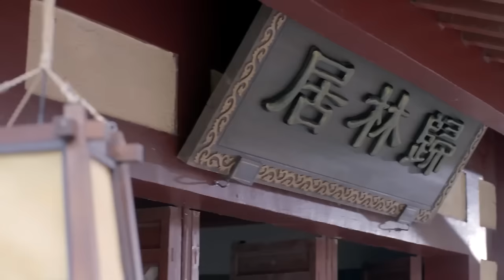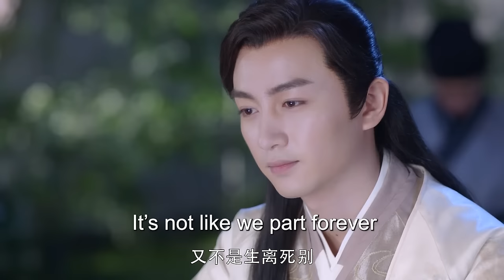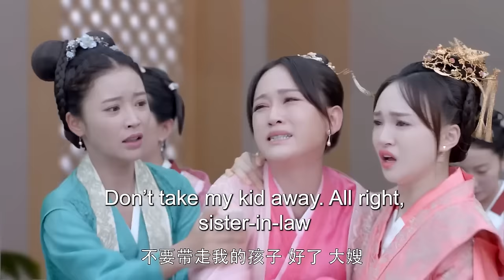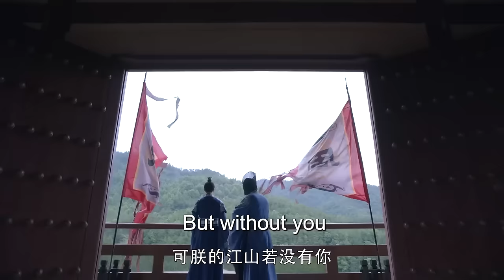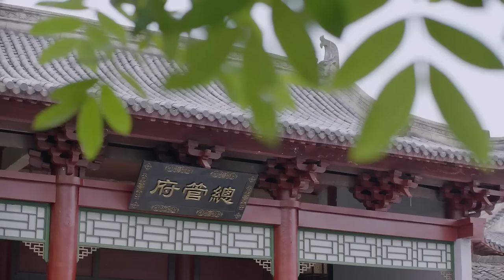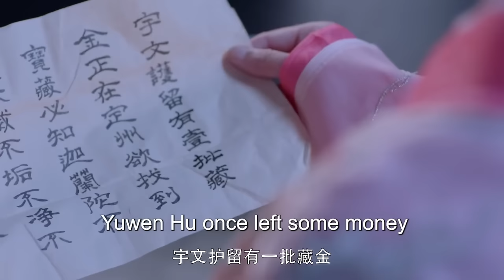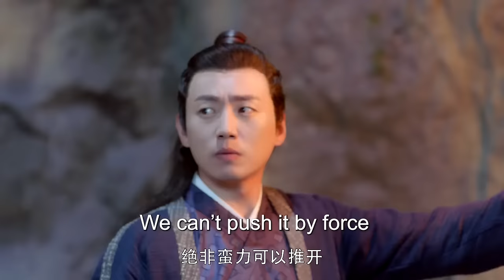MUTLISUB《如梦霄/Wan Wan Ru Meng Xiao》▶EP 31💋一夜之间，侯府千金沦为罪臣之女，身负血海深仇，隐忍权谋华丽逆袭，报仇雪恨霸行天下/赵丽颖/陈晓【婉婉如梦霄】古装剧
剧名Name：如梦霄/Wan Wan Ru Meng Xiao
主演Cast：/赵丽颖/陈晓
剧情介绍：💋一夜之间，侯府千金沦为罪臣之女，身负血海深仇，隐忍权谋华丽逆袭，报仇雪恨霸行天下
更多精彩好剧👇👇👇👇👇

如梦霄#赵丽颖#赵丽颖电视剧#陈晓#陈晓电视剧#婉婉如梦霄#蔡正杰#蔡正杰电视剧#赵露思#罗云熙#杨紫#赵露思电视剧#罗云熙电视剧#杨紫电视剧#流水迢迢#任嘉伦#李兰迪#徐正溪#徐正溪电视剧#李兰迪电视剧#任嘉伦电视剧#古装剧#古装电视剧#刑事侦缉局#刑事侦缉局电视剧 中国英语字幕电视剧 電視劇 电视剧刑事侦缉局 中国电视剧 Four of Plum Blossoms and Five of Hearts#现代爱情剧 电视剧爱情的二八定律 中国电视剧 电视剧 都市剧 都市情感电视剧 都市情感剧 大陆电视剧 大陆剧 陆剧 2022电视剧 电视剧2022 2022最新电视剧 现代爱情剧 2022都市剧 都市剧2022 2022最新都市剧 家庭情感剧 家庭剧 家庭情感电视剧 都市家庭剧 出色中国电视剧#好看中国电视剧#2022chinesedrama # Chinese TV dramas with English subtitles#chinesedrama2022